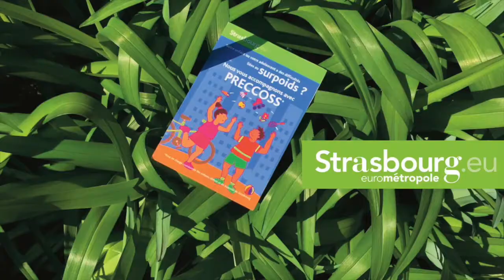Potimarron rôti, crumble aux noisettes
Pour le potimarron rôti:
1 kg de potimarron
2 gousses d'ail hâchées
3 cuillères à soupe d'huile d'olive
2 cuillère à soupe de sirop d'érable
1 cuillère à café de gingembre en poudre
1 cuillère à café de cumin en poudre
Sel, poivre et noix de muscade

Pour le crumble
40 g de noix du brésil ou de grenoble
40 g de noisettes
40 g d'amandes
60 g de beurre
60 g de farine de riz ou de blé
60 g de poudre de noisette